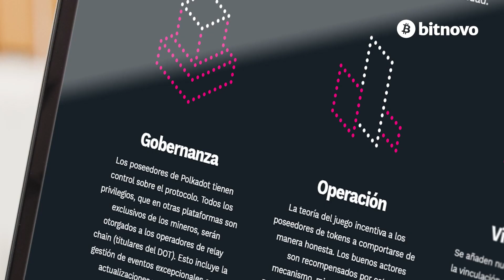🔝 ¿Sabes qué es Bondly? 🚀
¿Sabes qué es Bondly? 🤔 Este es un nuevo proyecto lanzado por Polkadot diseñado para la venta 💸 de negocios y activos digitales. Su objetivo es hacer más accesible el mundo DeFi para los usuarios cotidianos 👨‍💻.

¿Quieres aprender más sobre este novedoso proyecto? 🧐 Te contamos todo en este vídeo 📲.